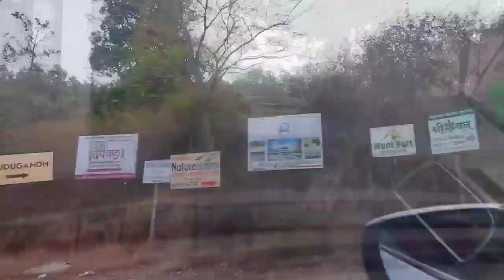गिरीवन ची ट्रिप आणि धम्माल !! Trip to Girivan | Weekend well spent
रोजच्या धकाधकीच्या आयुष्यात जर आपल्याला निसर्गाच्या सानिध्यात राहण्याची संधी मिळाली तर कोणाला नाही आवडणार,नाही का?
तर यावेळी आम्ही गिरीवन हे निसर्गरम्य ठिकाण निवडलं होता. पुण्यापासून १ तासाच्या अंतरावर असलेला हे ठिकाण अतिशय सुंदर आहे.
मनाला शांतता मिळण्यासाठी अतिशय रम्य वातावरण आहे.
तुम्ही जर असा कोणताही ठिकाण शोधत असाल तर समजा तुमचा शोध संपला..!
तर माझा संपूर्ण vlog पाहिल्याबद्दल मी खूप खूप आभारी आहे.
मी आशा करते तुम्हाला हा vlog आवडला असेल..तर पुन्हा भेटू अशाच एका नवीन vlog सोबत..
तोपर्यंत Bye Bye !!!

Details-
Mandodari Villa
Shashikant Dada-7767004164